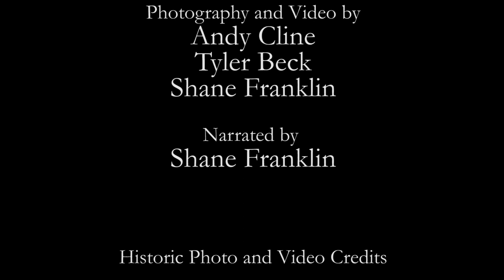Downtown - A Documentary Film Campaign Trailer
This is the teaser trailer for our Indiegogo campaign.